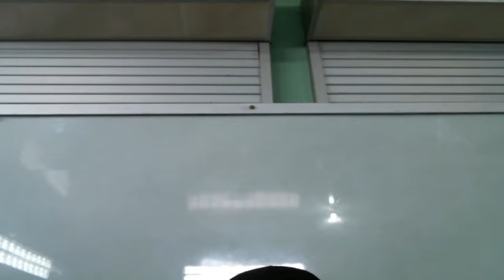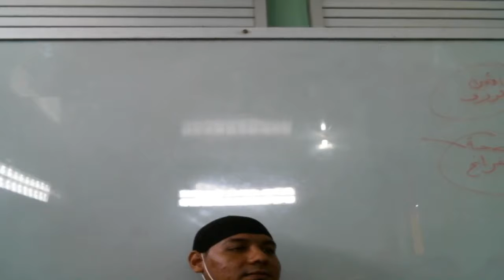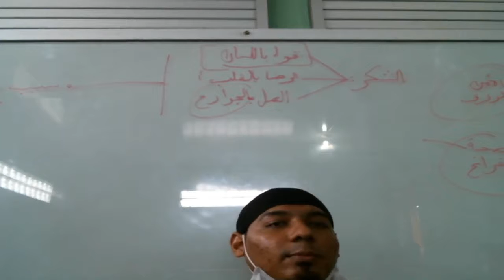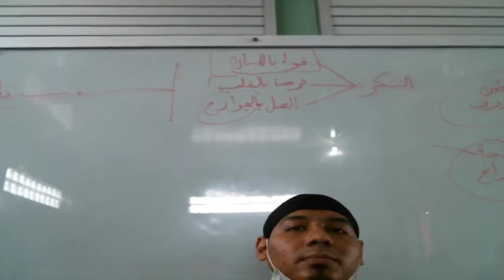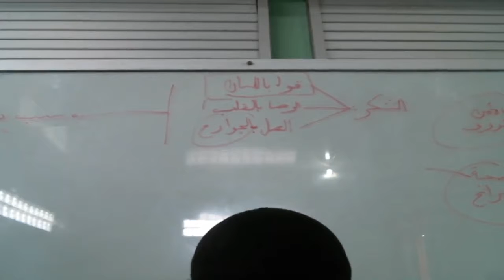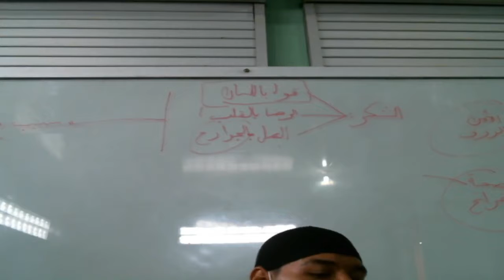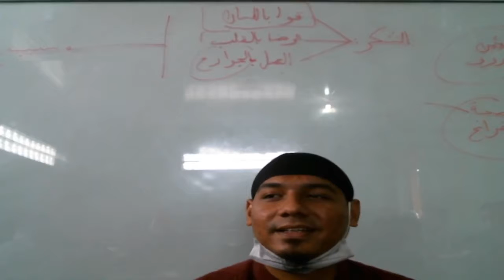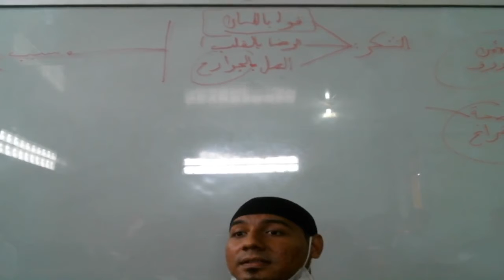10 C (TAFSIR) - RABU, 03 NOVEMBER 2021